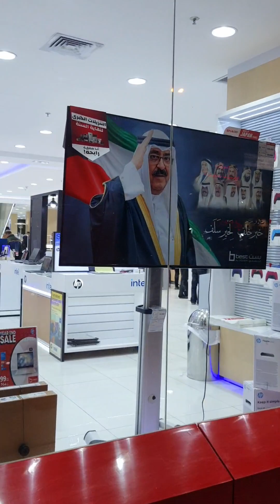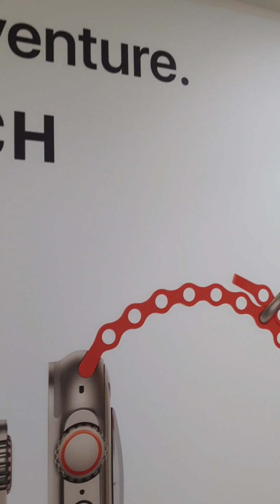after breaktime|simplyshamvlogs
after breaktime gala-gala muna tayo at magbayad ng installment natin.